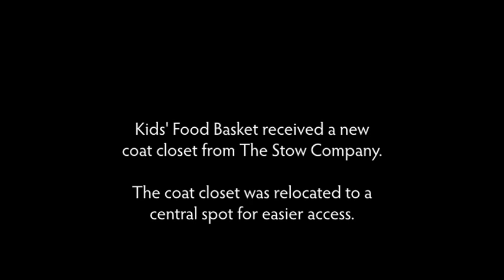The Organized Give: Kids' Food Basket Receives New Coat Closet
As part of The Organized Give campaign, The Stow Company designed and installed a new coat closet at Kids' Food Basket. Molly Gold of GO MOM!, Inc. discusses the features with the executive director of Kids' Food Basket, Bridget Clark Whitney.

To learn more about Kids' Food Basket and to join the attack against childhood hunger in Greater Grand Rapids, please go